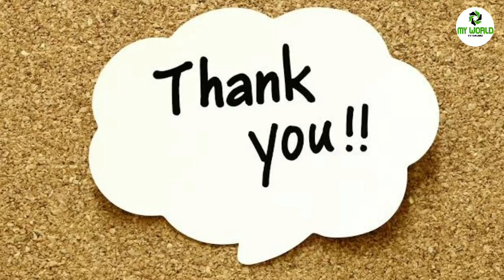Manasina Mathu Part-37 |kannada inspiration speech | Motivational words | Inspirational Speech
Concept,Direction & Voice Over: Sonu Shrinivas
Video Edit & Youtube Promotion:Raghu Lakshman
Recording Studio: My World Studio

ಸ್ಪೂರ್ತಿದಾಯಕ ಮಾತುಗಳು
Personality development.

My Favourite:
Chakravarthi Sulibele